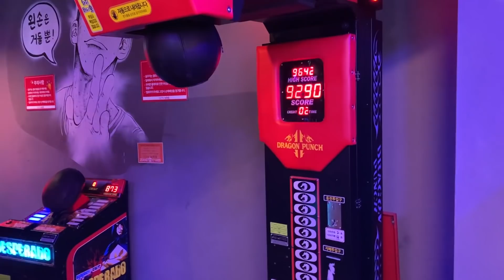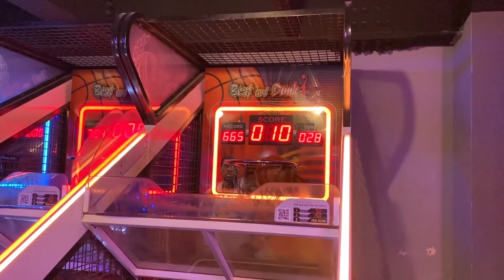TRẤN THÀNH CÓ THÙ VỚI THỂ THAO, HARI WON CÙNG ĐỒNG BỌN QUẨY TẠI TRUNG TÂM GAME HÀN QUỐC VÀ CÁI KẾT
TRẤN THÀNH HARI WON CÙNG ĐỒNG BỌN QUẨY TẠI TRUNG TÂM GAME HÀN QUỐC VÀ CÁI KẾT